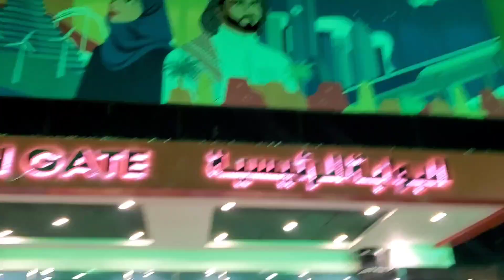Jummah Mubarak ☺️Took my Family to Half moon beach ⛱️, Beautiful sunset😍